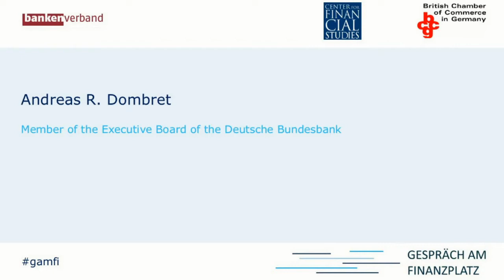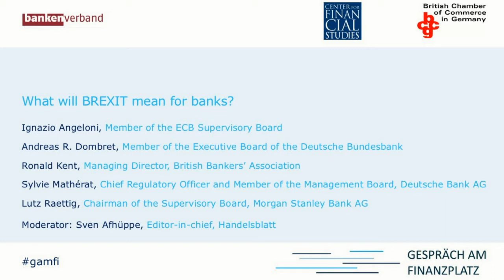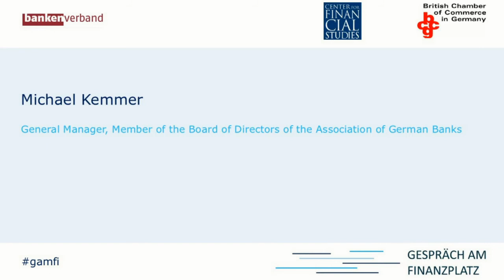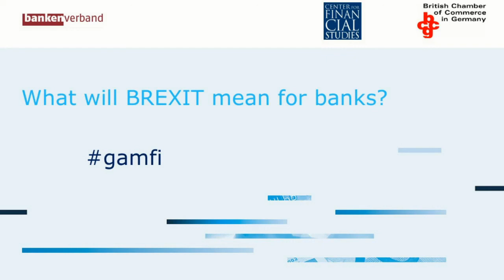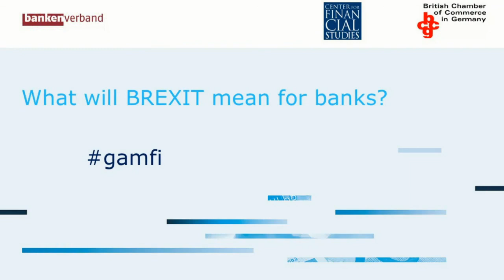What will BREXIT mean for banks?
Wie wird künftig der Zugang zum EU- bzw. UK-Markt geregelt? Wie verändern sich die Rahmenbedingungen für die Banken in London und der EU? Dies sind einige der Fragen, die beim "Gespräch am Finanzplatz" am 13. Juli in Frankfurt am Main, Center for Financial Studies, diskutiert wurden - mit Bankern, Aufsehern und Branchenkennern. Die Veranstaltungssprache war Englisch.